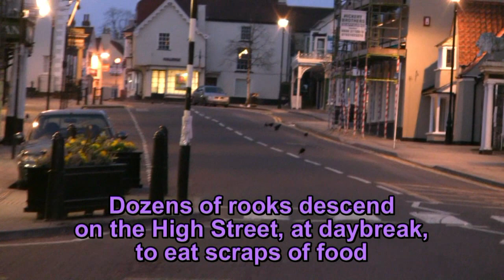Scavengers in Thornbury High Street [Bristol / South Gloucestershire]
At daybreak dozens of rooks descend on Thornbury High Street to scavenge for scraps of food, especially on a Sunday. There are some rookeries nearby, including one in the centre of Mundy Playing Fields. Filming took place on Sunday, 11 April 2010, so there were lots of food scraps to be had after a Saturday night. You can see a box from the High Street fish & chip shop being pecked at. There was also a large piece of food, containing currants, in front of M&Co. Was this dropped by a late night reveller, or is there a mysterious "Birdman of Thornbury" feeding the rooks at dawn? Keep watching my videos to find out.

rook rooks grajo birds forage scavenge scavenger scavenging  food scraps "High Street" street pavement sidewalk dawn sunrise daybreak morning Thornbury Bristol "South Gloucestershire" Avon